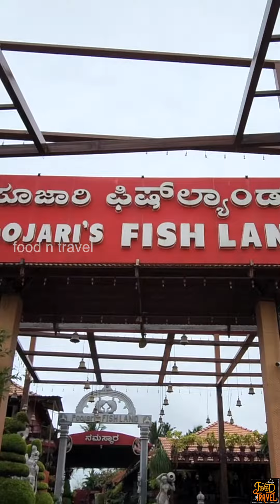മൈസൂർ പൂജാരി വിളമ്പിയ സമുദ്ര രുചികൾ | Pujari Seafood Mysore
മൈസൂർ ചെന്നിട്ട് മീൻ വിഭവങ്ങൾ കൂട്ടി ഒരു അടിപൊളി ഊണ് കഴിക്കണം എന്ന് തോന്നിയാൽ പോവാൻ പറ്റിയ സ്ഥലങ്ങളിൽ ഒന്നാണ് ഈ പൂജാരി സീഫുഡ് റെസ്റ്റോറന്റ്. വില അല്പം കൂടുതൽ ആണ് - വില വിവരങ്ങളും ലൊക്കേഷനും എല്ലാം നമ്മുടെ ഫുഡ് ന് ട്രാവൽ ചാനലിൽ ഉണ്ട് ട്ടോ.
If you are in Mysore and craving for seafood, Pujari Seafood Restaurant is a good option. However, the restaurant is a bit expensive, but has a very nice ambience and offers good food. For all the details please watch our full video on Food N Travel channel.